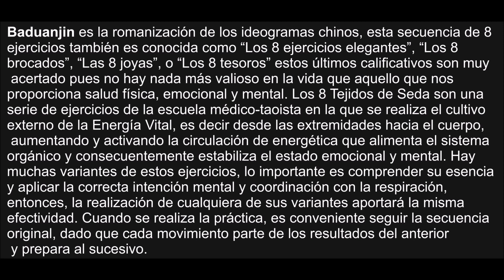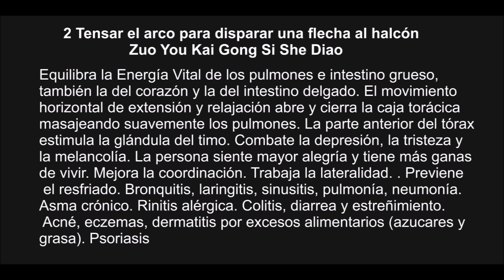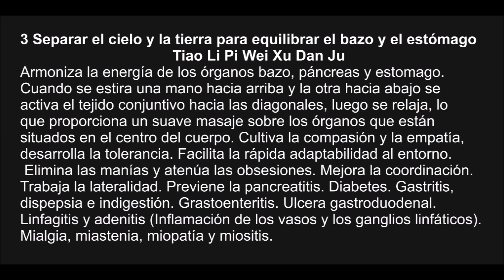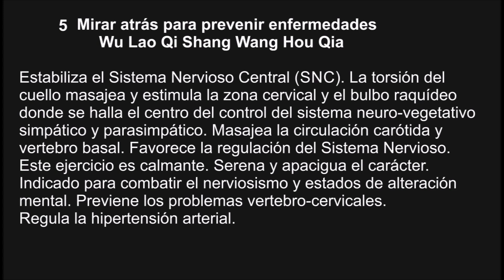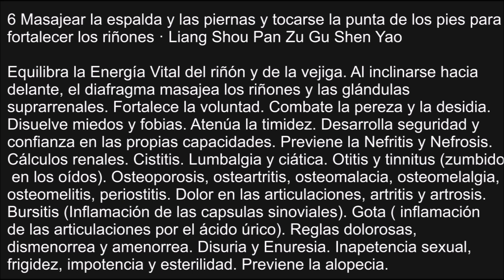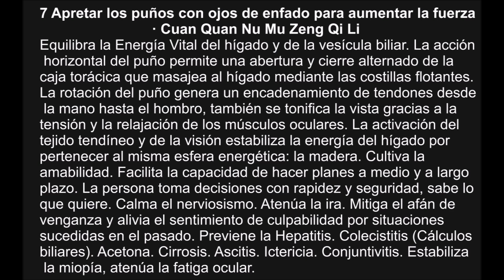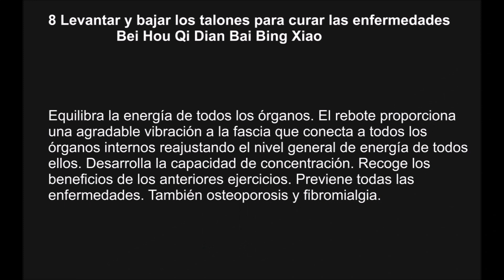las 8 piezas del Brocado de seda , Ba duan jin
Uno de los chi kung, qi gong , mas populares en el mundo ,creado
Las Ba Duan Jin en pie se atribuyen al general Yue Fei, supuesto creador del Xingyiquan y la Garra del Águila. Yue Fei nació en el año 1103 d.C.